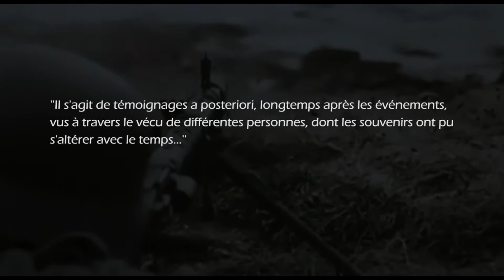DEVOIR DE MÉMOIRE [SHORT VER.]- BOMBARDEMENTS : TÉMOIGNAGE DE GHISLAINE GEOFFROY (ENGLISH SUBTITLES)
Témoignage en version courte sous-titrée en anglais de Madame Ghislaine Geoffroy au sujet des bombardements sur la Ville de Royan pendant la Seconde Guerre Mondiale. La terreur à l’arrivée des avions et en un instant, tout a disparu.

Il s'agit de témoignages a posteriori, longtemps après les événements, vus à travers le vécu de différentes personnes, dont les souvenirs ont pu s'altérer avec le temps.

Merci à l'Établissement de Communication et de Production Audiovisuelle de la Défense (ECPAD) pour leur participation à la réalisation de cette vidéothèque.

La Ville de Royan a lancé un concours d’artistes, en vue de la réalisation d’une œuvre mémorielle en hommage aux victimes des bombardements du 5 janvier et du 15 avril 1945.
Le Fort du Chay, verrou stratégique de l’Estuaire de la Gironde, témoin de l’histoire militaire de la Ville, par ailleurs bordé par un chemin de promenade littoral, a été choisi pour accueillir cette œuvre.

La Ville lance une souscription collective afin de financer ce projet.

Faire un don sur la plateforme KissKissBankBank pour soutenir le projet du mémorial "Le Souffle" (jusqu'au 15 septembre 2022)